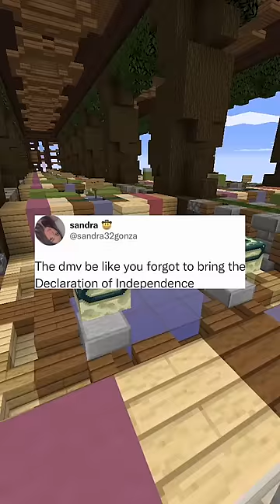The Greatest Memes